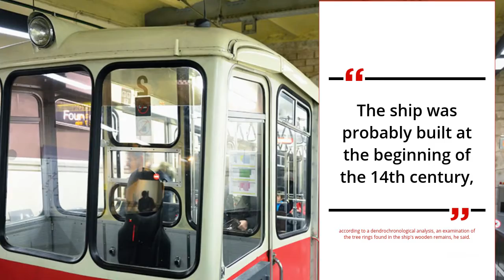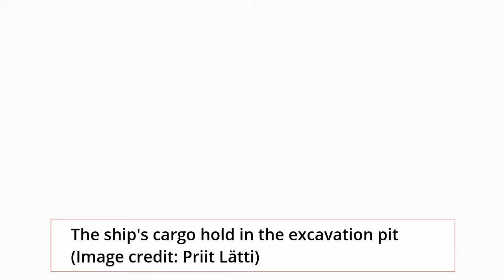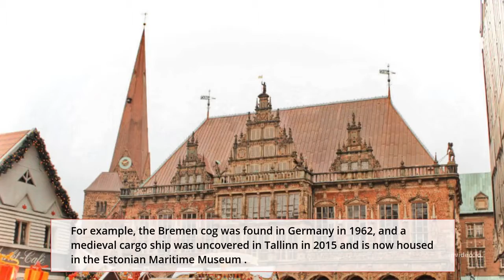Medieval cargo ship unexpectedly found during construction work in Estonia